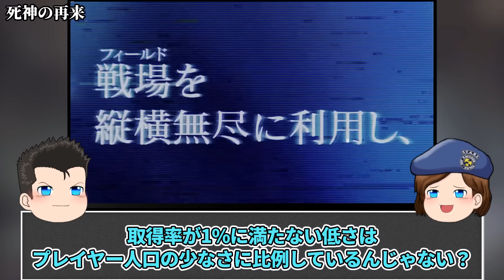【鬼畜】獲得条件がエグすぎるバイオのトロフィーTOP19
◆再生リスト